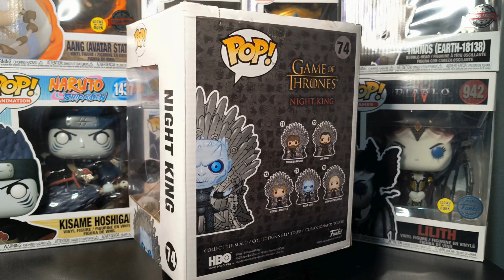❄️ Funko POP! Night King #74 - O Rei da Neve de Westeros... Agora da Sua Estante!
Se você é fã de Game of Thrones, sabe que a presença imponente do Night King é indispensável em qualquer coleção! Este Funko POP! #74 captura perfeitamente a aura gelada e implacável do líder dos White Walkers, sentado majestosamente no Trono de Ferro. Feito com materiais de alta qualidade, este colecionável é a peça que faltava para dar aquele toque especial à sua estante.

Por que optar por produtos 100% originais? Simples: a qualidade e o cuidado nos detalhes são incomparáveis! Ao escolher um Funko POP! original, você tem a garantia de possuir uma peça autêntica, com acabamento impecável e durabilidade. Além disso, só os produtos originais valorizam no mercado de colecionáveis, então, se você quer investir em algo que realmente vale a pena, não pense duas vezes!

Para saber um pouco mais sobre essa maravilha, ter mais informações e detalhes basta acessar o site logo abaixo que você será direcionado(a) diretamente para a página do nosso produto. Aproveite que ele está em promoção e com frete GRÁTIS para todo Brasil. Corra e garanta logo o seu, não deixe passar essa oportunidade!!!

Nosso site conta com Certificado SSL e Compra Segura com Mercado Pago. Vai lá, acesse agora mesmo: 👇😉

Quer comprar pelo Mercado Livre? Vendemos lá também. Acesse a página do nosso produto por aqui: 👇